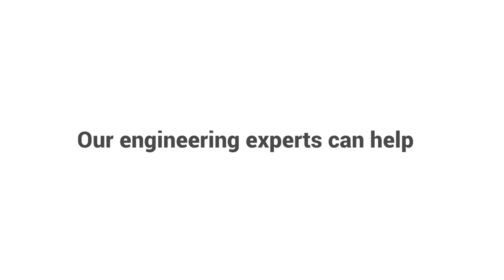The OMEGA Ti-120 Thermal Imager - New ways to monitor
The TI-120 series thermal camera is not just a handheld thermal camera, but also an online thermal camera. It is extremely competent in long-term data sampling tests.